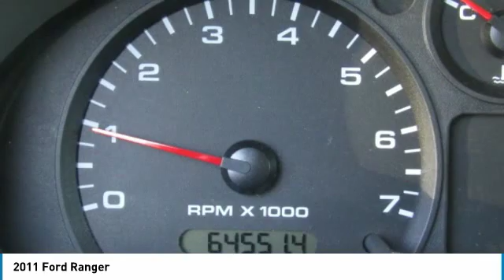2011 Ford Ranger Buellton CA P0016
2011 Ford Ranger

Don't miss this 2011 Ford Ranger. It's equipped with great features. You'll want to take this  home. Make a great choice today.